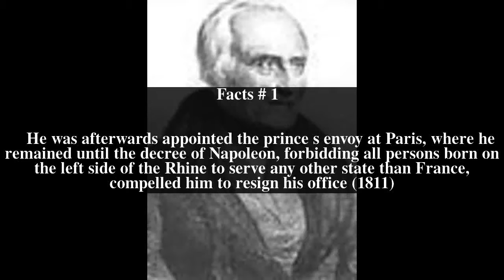Hans Christoph Ernst von Gagern Top # 7 Facts